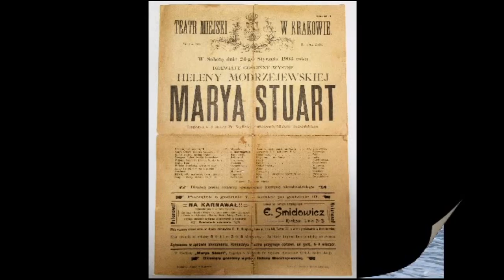PN-6 WPL--66 --- OK--INT --- Helena Modrzejewska